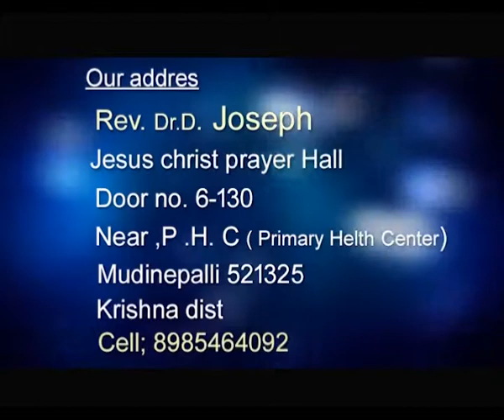Pas.D.Joseph gari Telugu Christian Messages from Mudunepalli